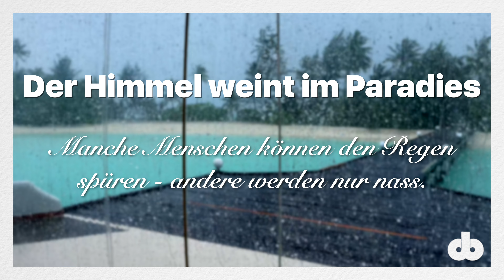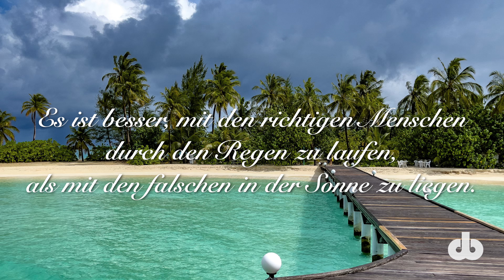Safari Island (Malediven) - Der Himmel weint im Paradies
🔥 Trotz Regenzeit hatten wir bislang fantastisches Wetter, geprägt von großer Hitze und wunderschönem Sonnenschein. In diesem Vlog hat sich das erste Mal die Regenzeit in Erinnerung gerufen, heftig, wenn auch nur von kurzer Dauer. Der Kontrast von tropischem Regen und plötzlichem Sonnenschein fasziniert uns immer wieder. Die Atmosphäre ist dann immer unbeschreiblich.

Liebe Reisefans, wenn euch dieses Video gefallen hat, könnt ihr helfen, den Kanal zu vergrößern:
👍🏼 Bewertet das Video! - Wir werden uns sehr freuen und es wird die Entwicklung des Kanals unterstützen.
✍🏼 SCHREIBT EINEN KOMMENTAR oder stellt uns eine Frage zum Video. Wir werden mehr als glücklich sein, euch zu antworten.
👩‍💻 Ihr könnt dieses Video auch in sozialen Netzwerken mit euren Freunden teilen, um sie wissen zu lassen, wohin vielleicht ihre nächste Reise gehen wird.

❤️ Vielen Dank für eure Zeit!

🔥 Despite the rainy season, we have had fantastic weather so far, marked by great heat and beautiful sunshine. In this vlog, the rainy season has come to mind for the first time, fierce, although short-lived. The contrast of tropical rain and sudden sunshine always fascinates us. The atmosphere is then always indescribable.